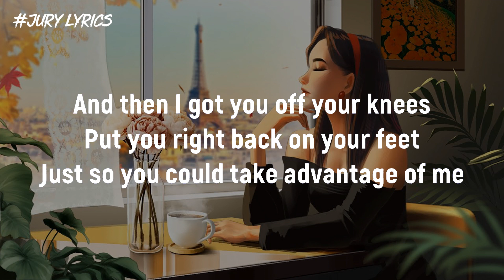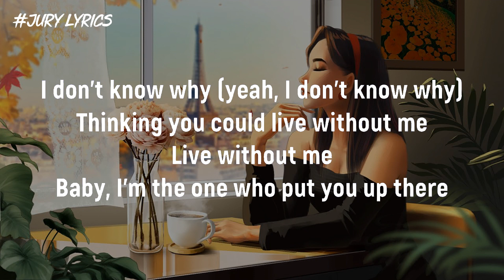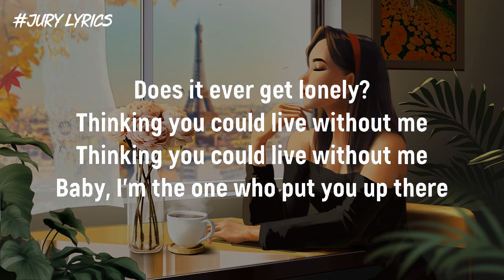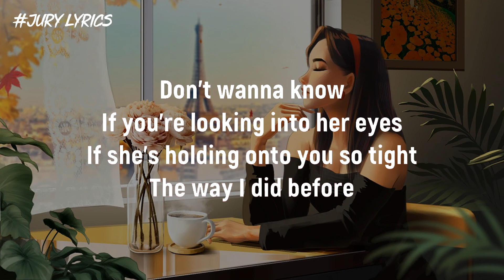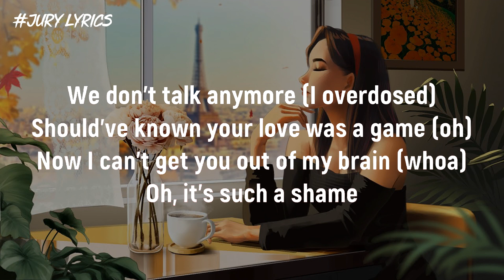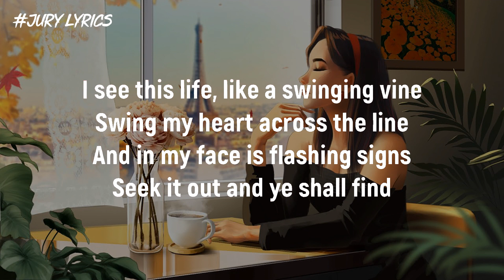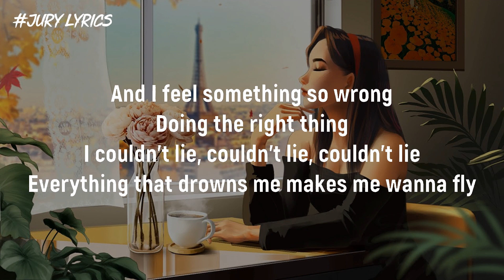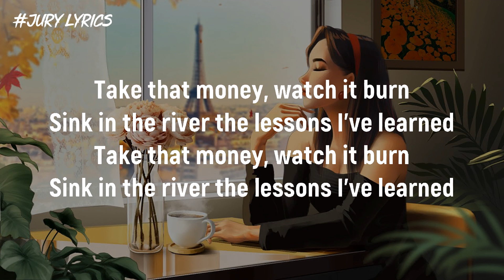Halsey - Without Me (Mix Lyrics) | Charlie Puth, One Republic, Shawn Mendes,…